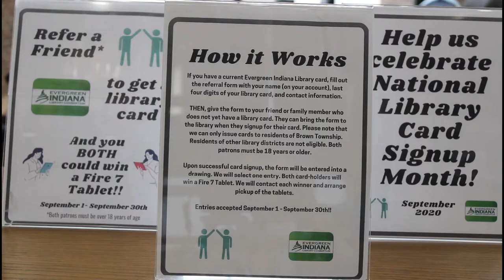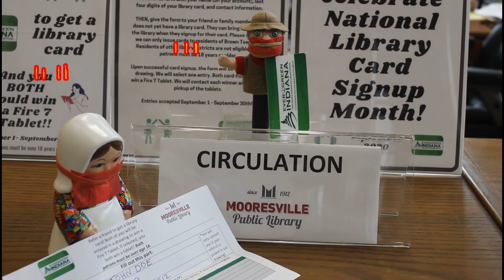September Library Card Signup Month Contest 2020 Promo Trailer, by Mooresville Public Library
Mooresville Public Library (Mooresville, Indiana) presents a promo trailer featuring its Library Card Signup Month contest in September, 2020.  If patrons who already have an Evergreen Indiana library card refer a friend or family member (living in Brown Township, Morgan County, Indiana) who does NOT YET have an Evergreen Indiana card, BOTH the referring patron and the referred person will be entered into a random drawing to win a Fire 7 tablet.  If selected, BOTH persons will each win a tablet.  Contest forms are available inside the library at the library circulation desk or on display.  Participants must be 18 years or older.  Complete contest rules are available at the library circulation desk.